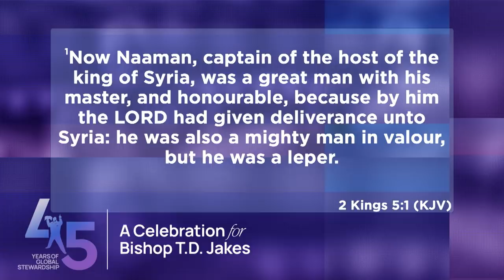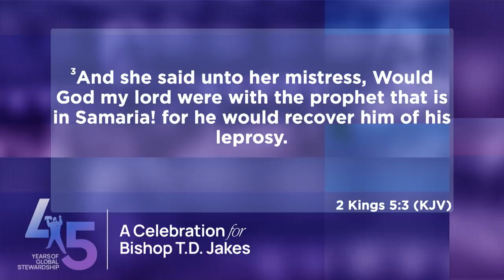The Ripple Effect - Pastor Keion Henderson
What are you hiding? We can be powerful, prosperous, and even have a platform, but we all have something we don’t want others to see. No matter how well you cover up your wounds or how much confidence you exude, God can’t bless who you pretend to be. When we dare to be honest about who we are, we experience God’s healing power. So, ask yourself: Who am I? What has kept me bound? Drop the disguise, and watch how quickly you’ll walk into your destiny!

Message: The Ripple Effect
Scripture: 2 Kings 5:1-19 (KJV)
Speaker: Pastor Keion Henderson